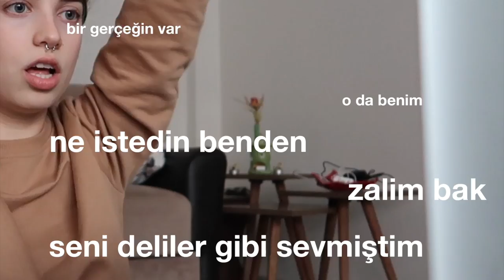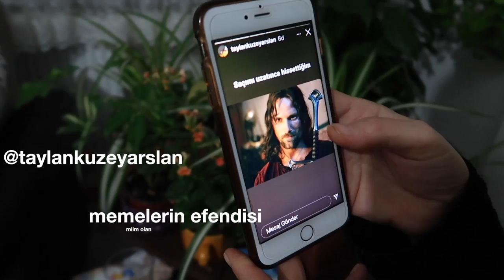Karantina Günlükleri | yıkılan hayaller ve 3 kız kafes dövüşü...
BURAYI OKUYUN DERLER İNSANA AAAA
BİZE ULAŞIN

☺ Elif: @oclementinee
☺ Hande: @handenurtemell